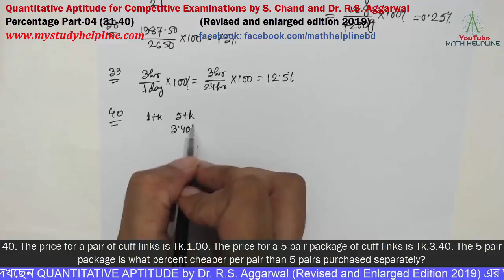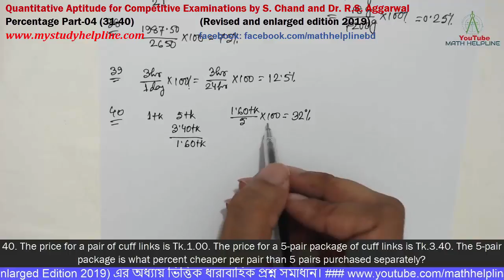Quantitative Aptitude for Competitive Examinations by Dr. R.S. Aggarwal Percentage Part-04 (31-40)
mathhelpline mathhelpline Quantitative Aptitude for Competitive Examinations by S. Chand and Dr. R.S. Aggarwal
Percentage Part-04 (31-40) (Revised and enlarged edition 2019)